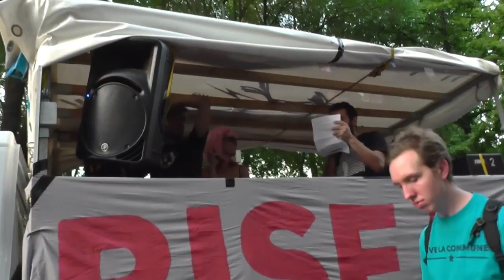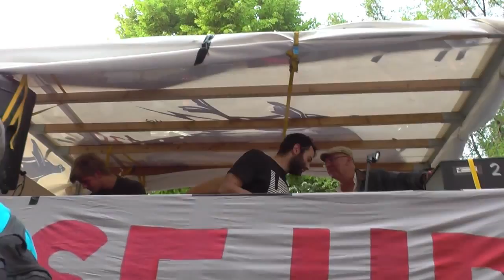08/13 Griechenland OXI! Solidemo Berlin: Redebeitrag Syritza Berlin